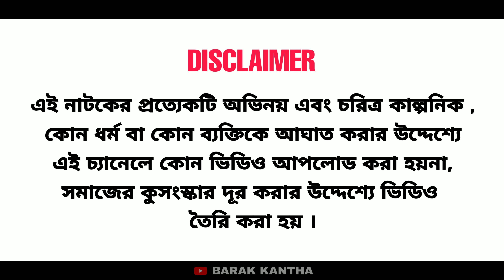নির্বাচন আইছে । বরাকের আঞ্চলিক নাটক BARAK KANTHA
৩১১ তম পরিবেশনা।

ধন্যবাদ।